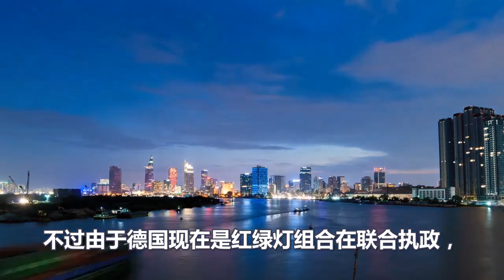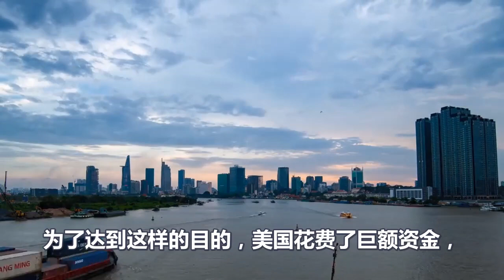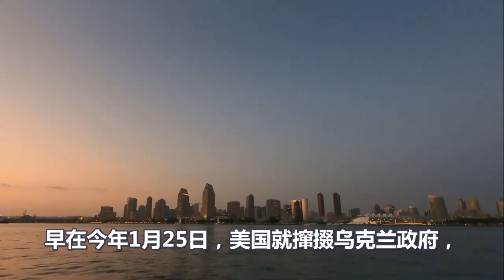美国摧毁欧洲计划曝光、欧洲集体崩溃了、